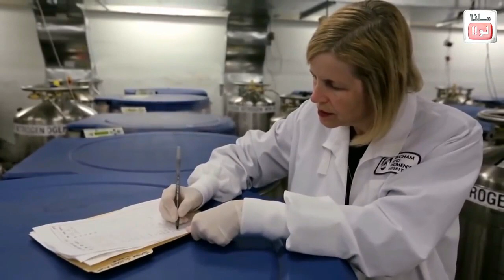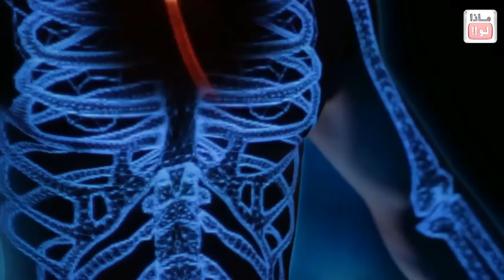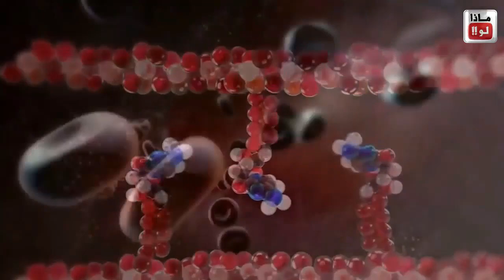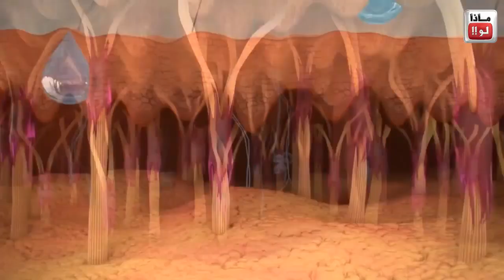Wax-Tarka Ukunta.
ilaahay dhan walba nimco ayuu inaga dhigay ee innaga ayaa iska indha-tirayna.